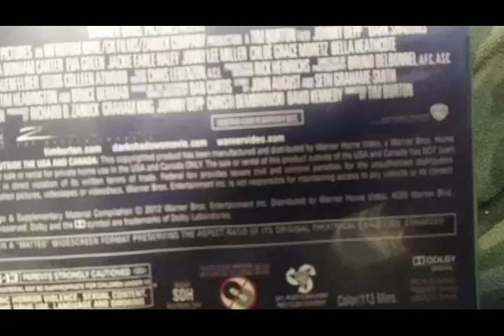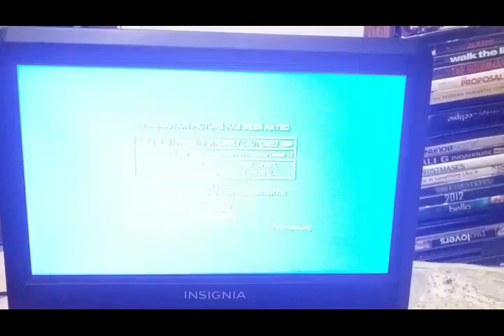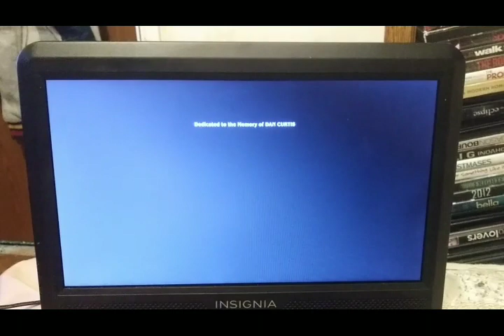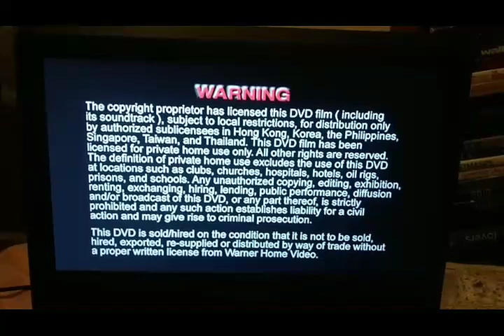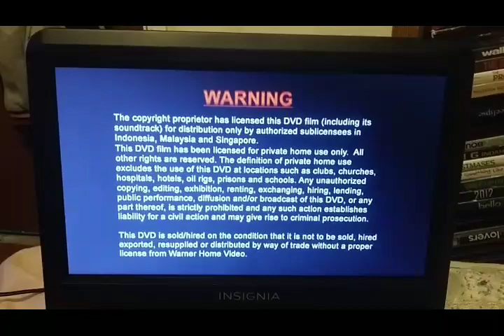Opening & Closing To Dark Shadows 2012 DVD